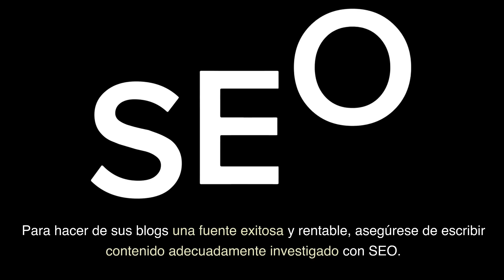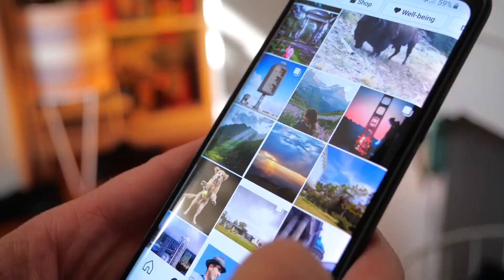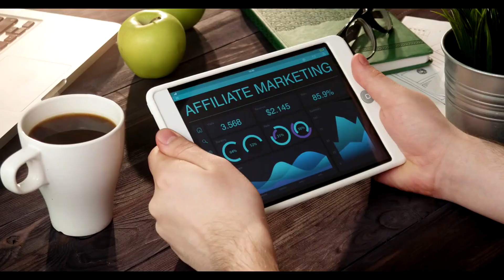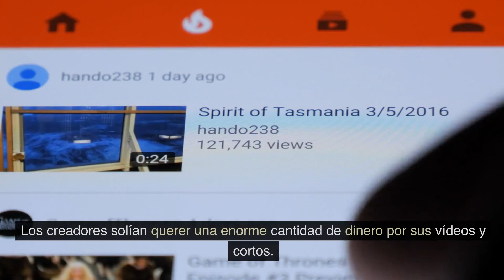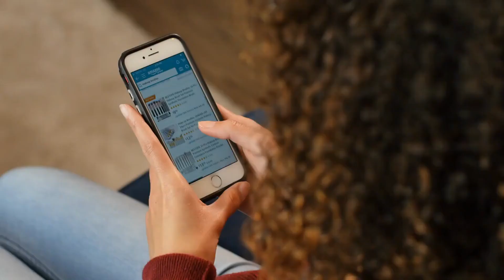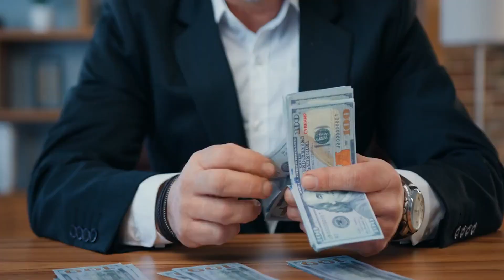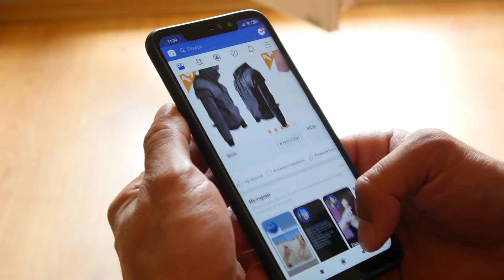MENTALIDAD RICA VS MENTALIDAD POBRE